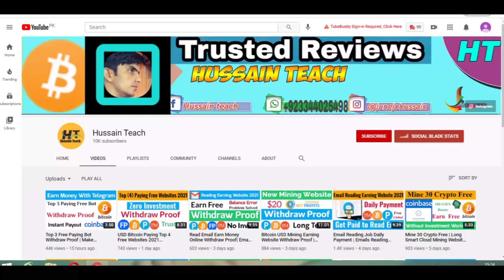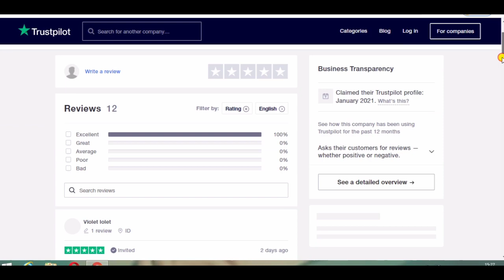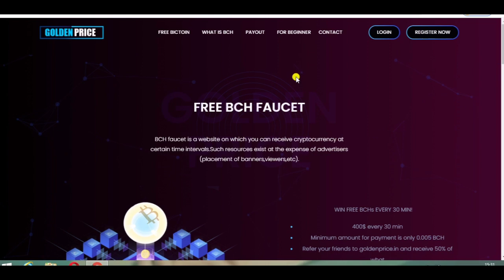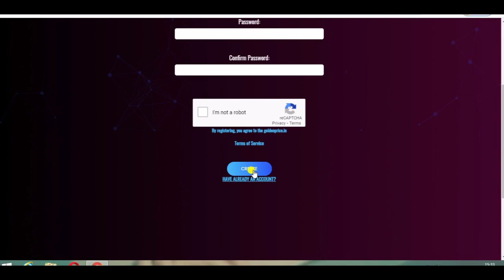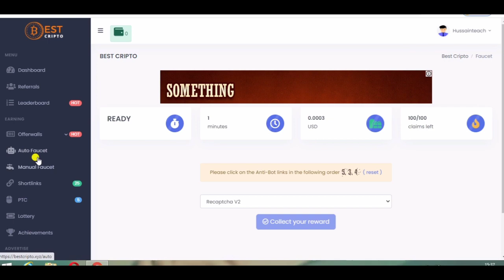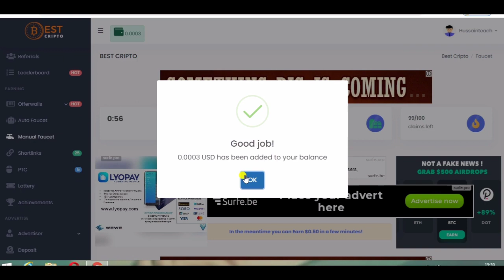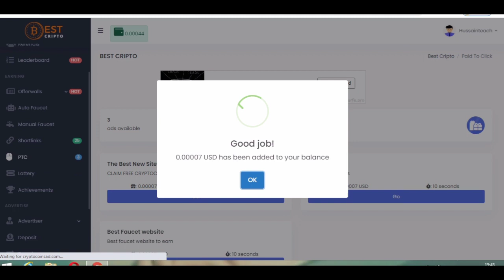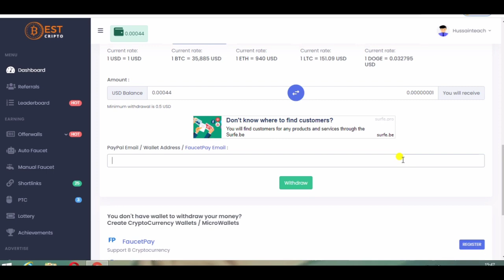USD BCH Top 2 Faucet Websites Without Investment | Earn Dollars New Faucet